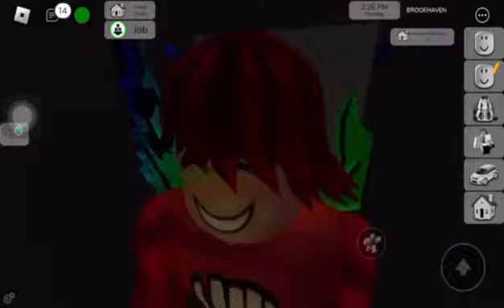Roblox Brookhaven Secret